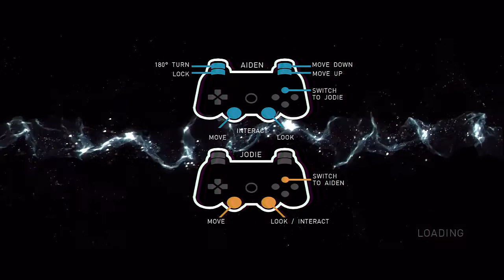Beyond 2 Souls Early Access Demo Gameplay